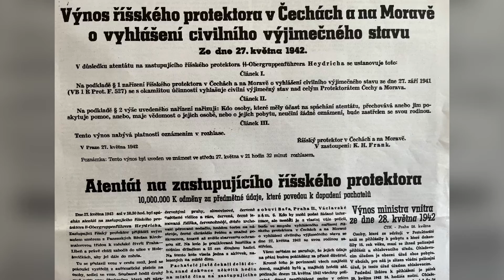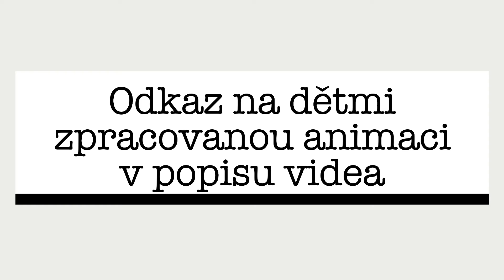Atentát 42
80 let od operace Anthropoid
Celostátní soutěž týmů dětí, kterou připravil pražský DDM Karlínské Spektrum.

První den v pátek nás čekal parašutistický výcvik v Anglii.
Celá sobota byla věnována naší utajované akci. Cílem operace Anthropoid byl atentát na zastupující říšského protektora Reinharda Heydricha.
Po výsadku z letounu jsme museli podle staré protektorátní mapy najít několik stanovišť. Při kontrolách vojáků SS jsme se kvůli utajení prokazovali falešnou legitimací.
Na naší cestě po stanovištích jsme museli ošetřovat zraněného parašutistu, najít a schovat padáky, sestrojit vysílačku, vyrobit bombu a spoustu jiných úkolů. Pak už stačilo jediné. Čekat na vhodnou příležitost, až Heydrich pojede do své kanceláře. Vše šlo jak po drátkách. Bomba ho zasáhla a my jsme misi splnili! Atentát byl úspěšný!

Navštívili jsme kryptu i chrám, kde se skuteční parašutisté ukrývali a kde hrdinsky čelili obrovské přesile nacistů. Všechny nás mrazilo při pohledu na stopy po kulkách ve zdech .

Večer po náročném dni nás čekalo vyhlášení výsledků. Jihočeský tým dětí se dostal na krásné třetí místo! Sladkou odměnu v podobě dortu a diplom děti převzaly s radostí.
Na závěr celého pobytu v Praze jsme v neděli navštívili technické muzeum v Praze.
Celému týmu děkujeme!

Dům dětí a mládeže ve Veselí nad Lužnicí